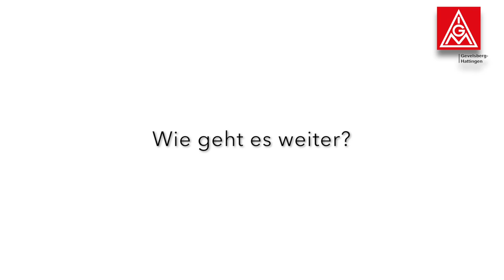dormakaba „Miteinander für die Wahloption“ - Statement Jörg Kannapin / Clarissa Bader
Betriebsratsvorsitzender Jörg Kannapin und 1. Bevollmächtigte IG Metall Geveslberg-Hattingen Clarissa Bader